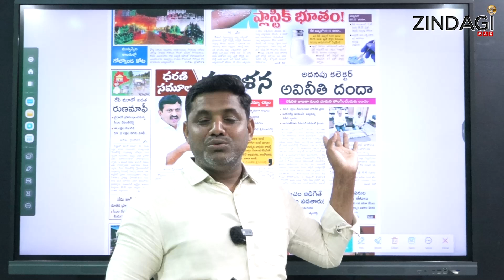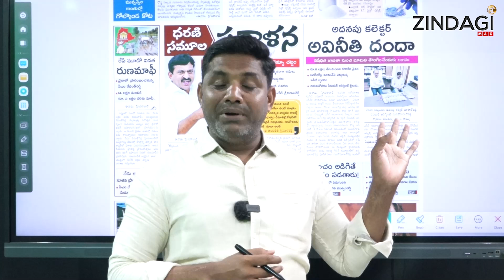అవినీతి అదనపు కలెక్టర్ అరెస్ట్ || Rangareddy Collector caught taking bribe || Zindagi Max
Watch Rangareddy Collector caught taking bribe By zindagi Max